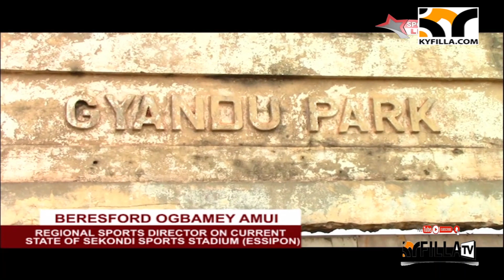Watch :The 'SAD Story '- Sekondi Sports Stadium,Essipong in 2014 & in 2023...No improvement